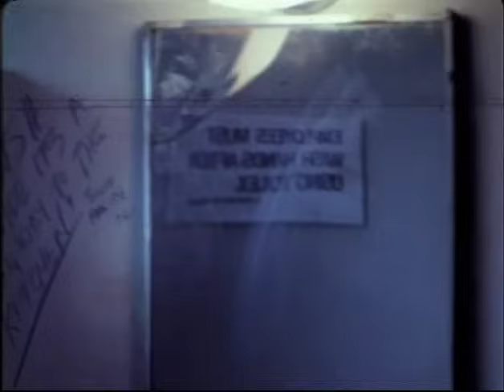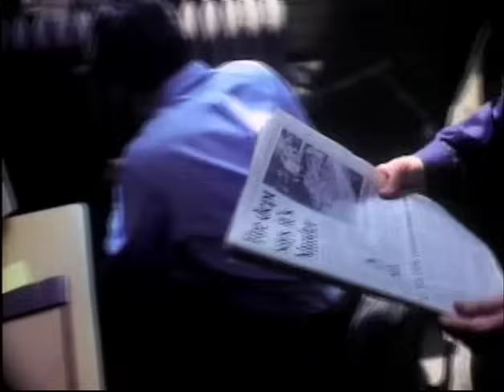BACKDRAFT DELETED SCENES 1991